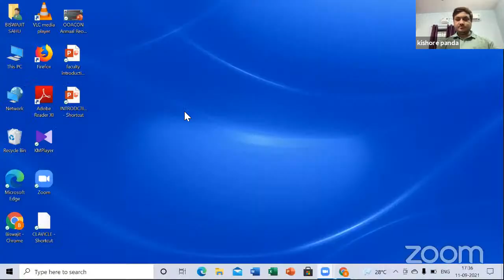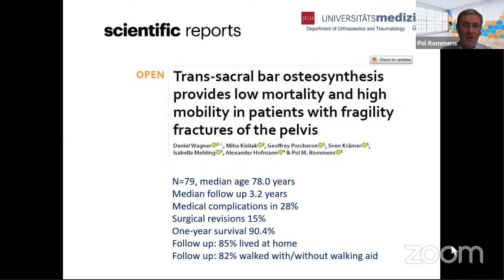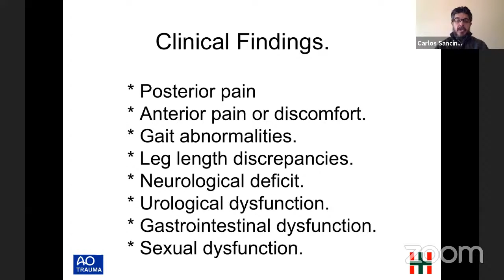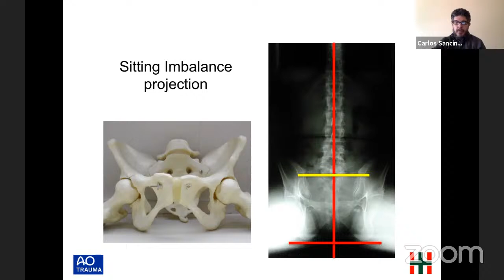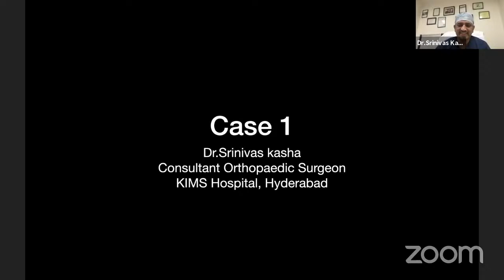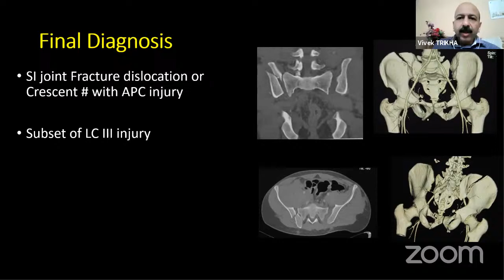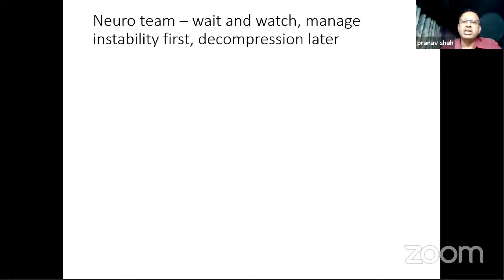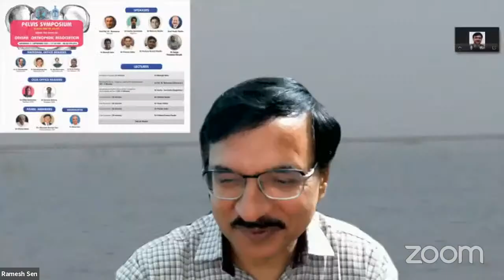Odisha Orthopaedic Association Webinar: SYMPOSIUM ON PELVIS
🔰Odisha Orthopaedic Association Webinar
🔆Topic: SYMPOSIUM ON PELVIS
🔺Time: Sep 11, 2021 05:30 PM